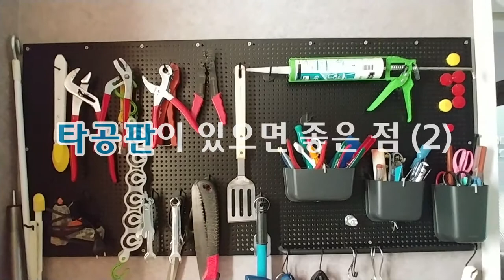주택 현관에 타공판을 만들어볼까요? 2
주택에 철제 타공판을 만들어서 공구들을 걸어놓으면 유용하게 쓰입니다.
주택 설계 및 시공시 고려해보세요.